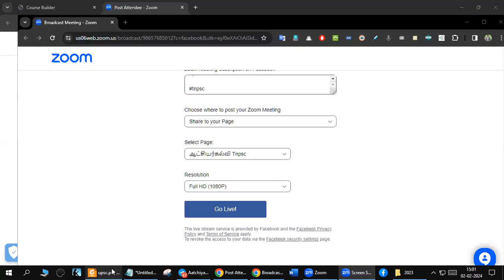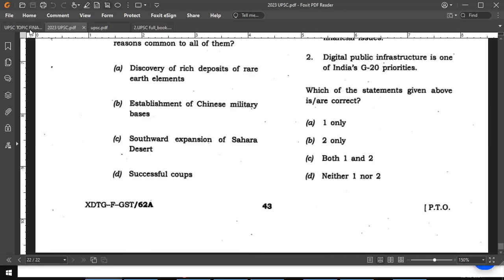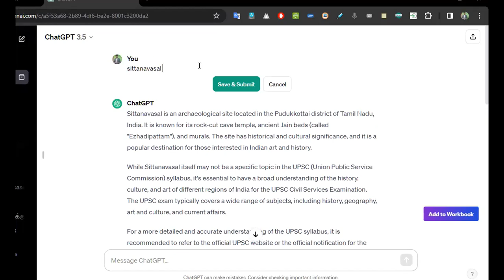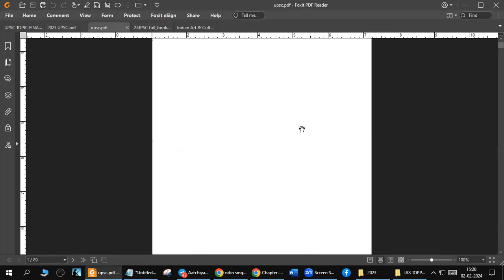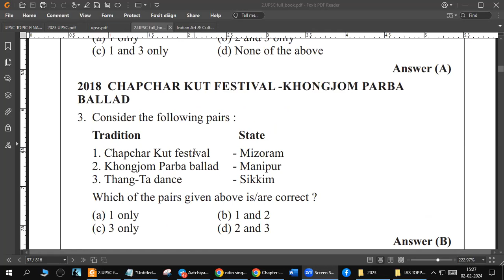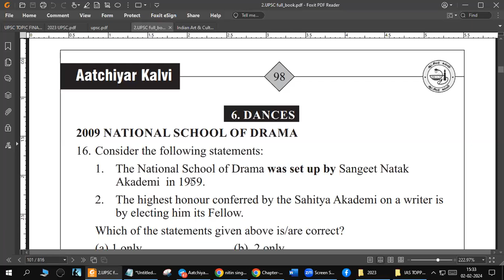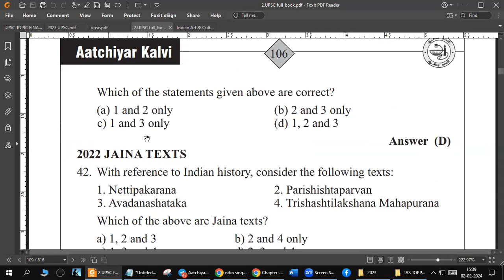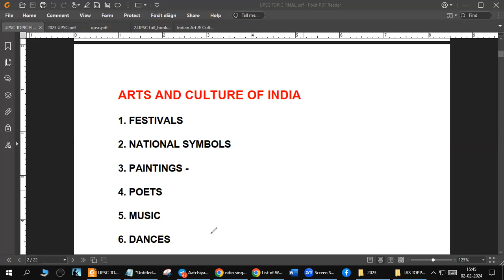PART 3 |UPSC| IAS தேர்வுக்கான இலவச பயிற்சி |ARTS AND CULTURE பட்டறை|PART 1 |IPS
😍 *ஆட்சியர் கல்வியின் குரூப் 4 மாதிரி தேர்வு*

🗣 மொத்தம் 25 தேர்வுகள்

*Schedule *

sample Test

🗣 5000 கேள்விகள்

🗣 293 பொது அறிவு தலைப்புகள்

🗣 47 கணித தலைப்புகள்

🗣52 பொதுத் தமிழ் தலைப்புகள், அதன் 200க்கும் மேற்பட்ட கிளை தலைப்புகளில் தேர்வுகள்

🗣 20,000 கேள்விகளுக்கு நிகரான தெளிவான விளக்கங்கள்

🗣 TNPSC சமீபத்திய ஒரிஜினல் கேள்வித்தாள்  முறைப்படி கேள்விகள் அமையும்

🗣 TNPSC குரூப் 4   _25 வருட  ஒரிஜினல்_ கேள்விகளுக்கான   விளக்கங்களுடன் கூடிய *இலவச பிடிஎஃப்* புத்தகம் கொடுக்கப்படும்..

🗣 கேள்விகளை எளிமையாக  கையாள *எலிமினேஷன்* டெக்னிக் கற்றுக் கொடுக்கப்படும்

🗣கணிதத்தில் 25க்கு 25 மதிப்பெண் பெறுவதற்கு வழிவகை

🗣 தமிழ் பகுதியில் 115 கேள்விகளுக்கு மேல் பதில் அளிக்க யுத்திகள்

🗣தமிழ் மற்றும் ஆங்கிலத்தில் தெளிவான விளக்கங்கள்

🗣🗣ஆட்சியர் கல்வி  குரூப் 4 மாதிரி தேர்வினை  60 %  தள்ளுபடியில் பெற்றிடுங்கள்.

🗣 மாதிரி தேர்வுக்கான கட்டணம்  ₹999  ~(₹2500 )~ ONLY

🗣 மாதிரி தேர்வுக்கான கட்டணம் ₹999 செலுத்துவதற்கு  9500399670  எண்ணிற்கு
Gpay, phonepe, Paytm ஏதேனும் ஒன்றில்

OR

 Payment Modes - All Cards, UPI, EMI, Wallets & More

செலுத்திவிட்டு

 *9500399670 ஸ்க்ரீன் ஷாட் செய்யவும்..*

பின்பு உங்களுக்கு என்று பிரத்தியேகமாக உருவாக்கப்பட்ட குழுவில் தேர்வுக்கான அட்டவணை, பாட புத்தகங்கள் , முக்கியமான குறிப்புகள் , சந்தேகத்துக்கான உடனடி விளக்கங்கள் அனைத்தும் கொடுக்கப்படும்..

ஆறு மாதம் உங்களது நேரத்தை மட்டும் கொடுங்கள் உங்களை 100% வெற்றியடைய செய்கிறோம்..

_ஆட்சியர் கல்வி